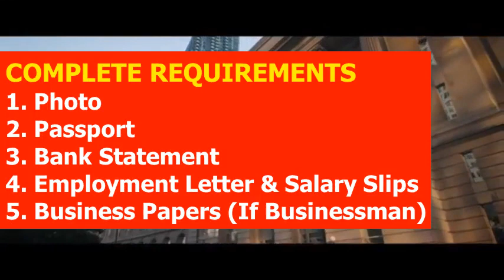Canada Visa from Asia l Watch & Contact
CANADA VISA FROM ASIA
How to Apply Canada Visit, Tourist and Visitor Visa for Asian People in from Asia